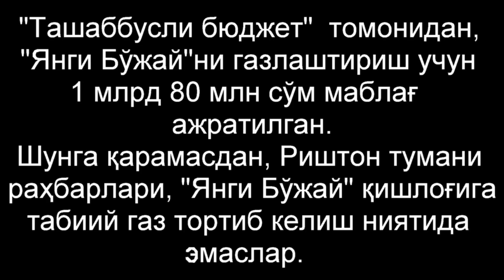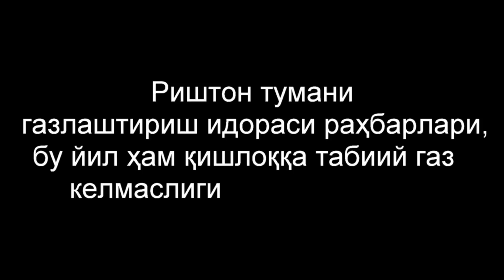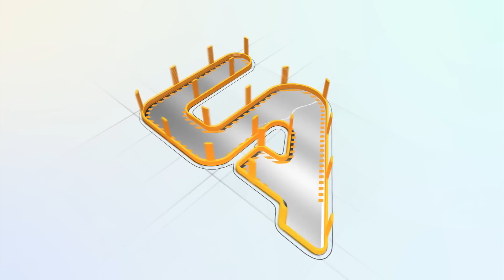Газлаштириш учун "Очиқ бюджет"дан 1 млрд 80 млн ютган қишлоққа газ келмаслиги айтилди.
«Очиқ бюджет»да ғолиб бўлган лойиҳа амалга ошмайдиган бўлди.
Фарғонанинг Риштон туманидан репортаж.